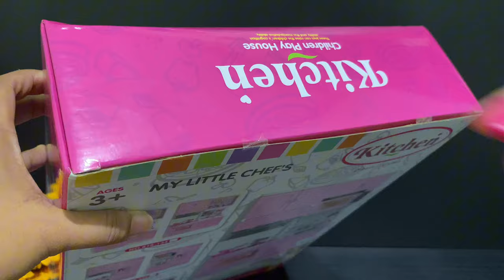11 MINUTES SATISFYING WITH UNBOXING PINK MODERN KITCHEN PLAYSET TOY REVIEW VIDEOS | ASMR NO MUSIC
Sanrio Toys
Hello Kitty
Kuromi
Pochacco
Cinnamoroll
Bad batzz maru
My Melody
Black Cat
Pompompurin
Keroppi
Hangyodon
TuxedoSam
Little Twin Star
cute toy
pink toys
my cute toys
Toy Review
Play kitchen
mini toys
unboxing toys
toy unboxing
hello kitty
Minnie toys
play kitchen
Disney Toys
Cooking toys
Play Kitchen Cooking Game
ASMR unboxing